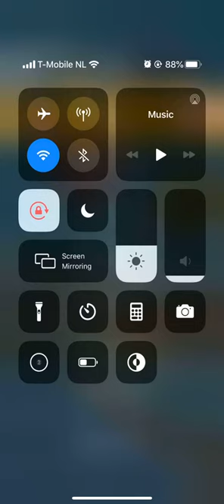Mario Kart Tour Halloween Tour Morton Cup Daisy Hills R